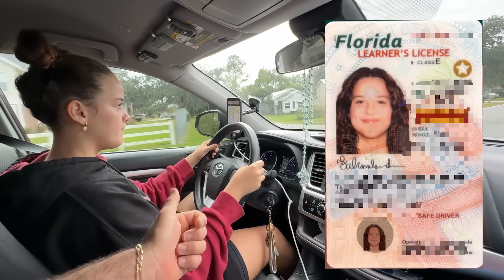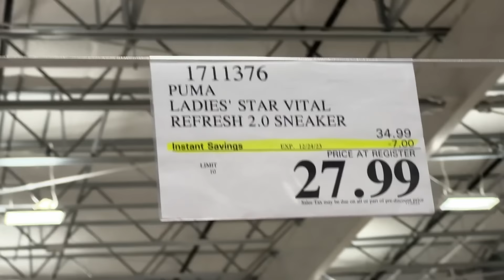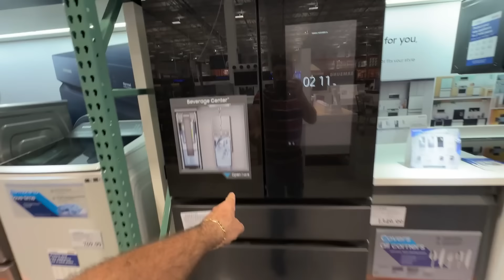MINHA FILHA 15 ANOS JÁ DIRIGE NOS EUA 🇺🇸